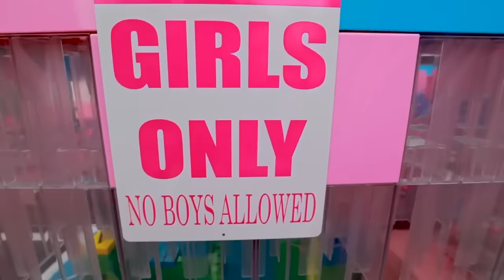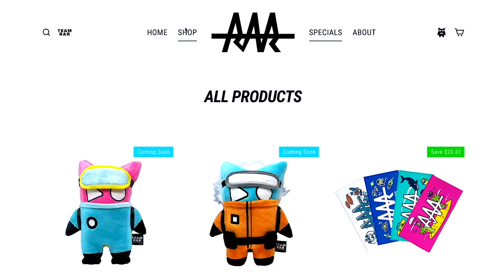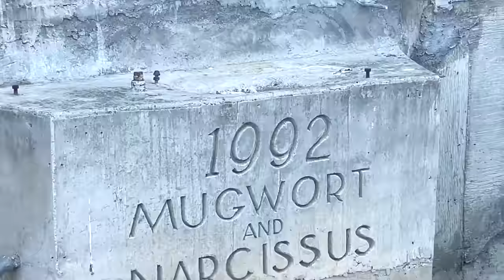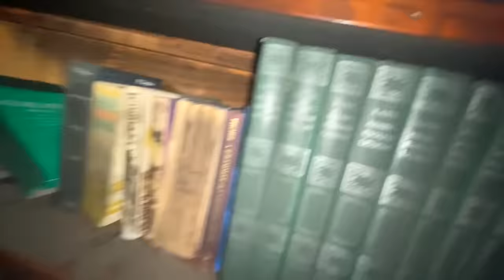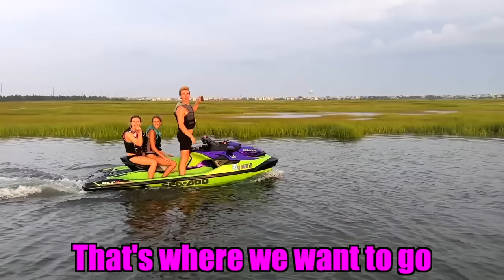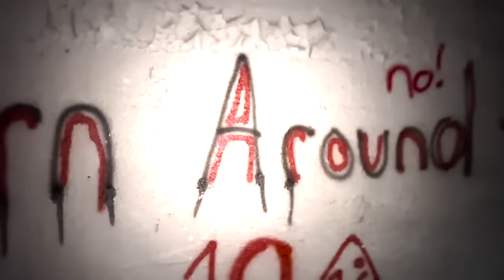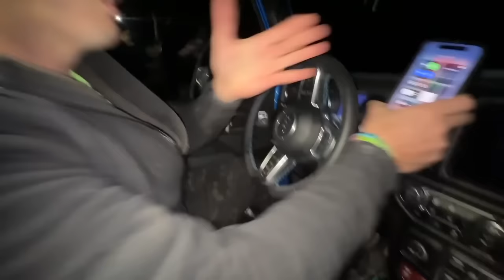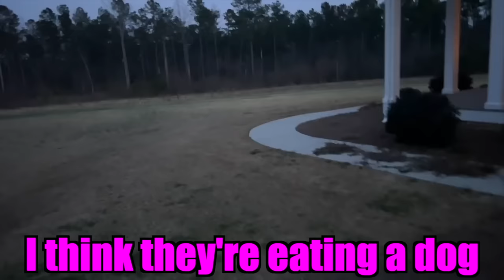Surviving In The World's Most Dangerous Places For 100 Hours!!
In episode 329 of Carter’s Life, @CarterSharer Carter Sharer and @teamrar6854 Team RAR (@baileypayne Bailey Payne, @RyanPrunty Ryan Prunty, @StovesKitchen Stove’s Kitchen, @HunterKowald Hunter Kowald, @LizzyCapri Lizzy Capri and Carter Sharer) after a hurricane blows a snake into the water in his backyard pool at the team rar house. Carter survives in the most extreme spots in the world. Carter survives a real storm, a real hurricane and a real flood. If you enjoyed ep 329 of carters life comment